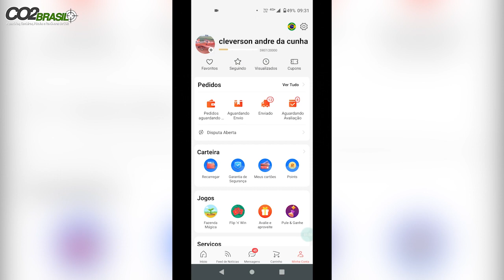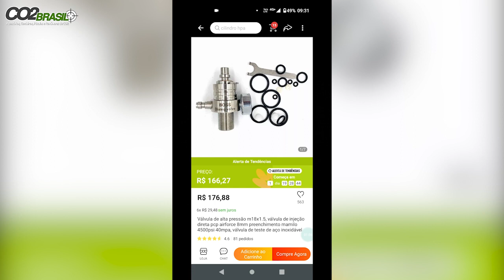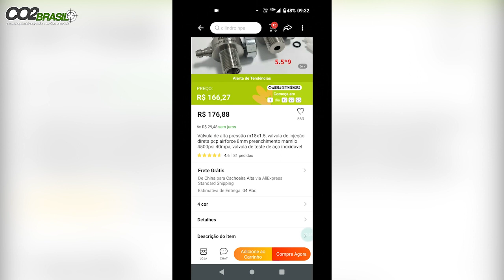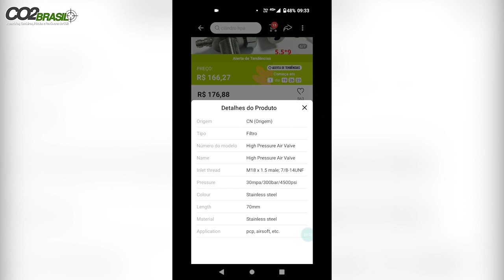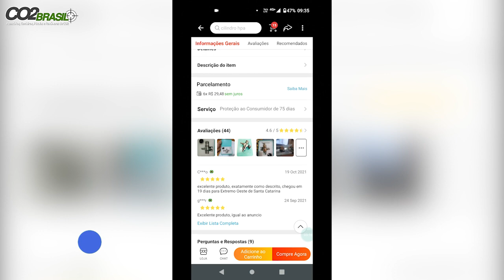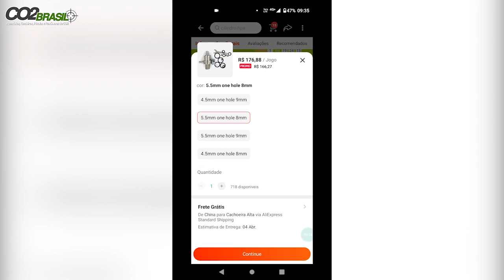Como comprar uma válvula disparada para Caçadora padrão airforce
LISTA DE PRODUTOS:

Luneta Visão noturna

Válvula Disparadora

Supressor airgun 9mm

ADAPTADOR PARA TIGER
CABEÇA QR 50
CAMERA EKEN H9R
LENTE CCTV 2-22MM
SUPORTE PARA FILMAGEM COM CELULAR DISCOVERY
SUPORTE PARA FILMAGEM COM CELULAR PLASTICO
SUPORTE LANTERNA DE VELCRO
FITA CAMUFLADA
LUNETA WESTHUNTER 1-6X24 HD
BOLSA FERRAMENTA
MIRA RED DOT BARATA.